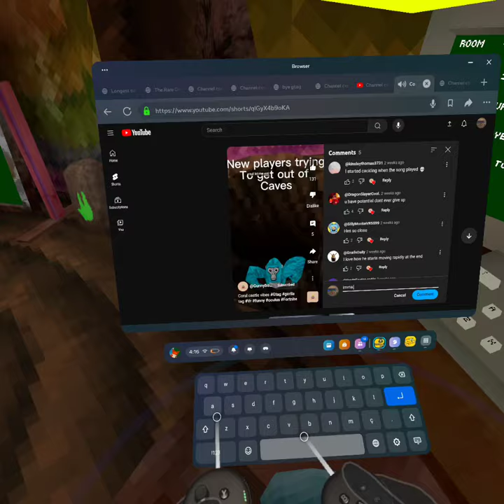shoutout to @Gunnyboy-if3lb he was a huge help!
im ijnhis new vid!!